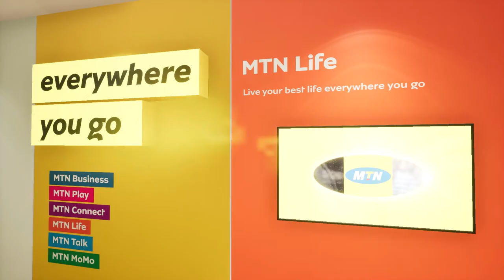MTN, Retail Design, Johannesburg, South Africa, Designed by Design Partnership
MTN  combination, Retail Design, Johannesburg, South Africa, Designed by Design Partnership.
Designing for Human Behaviour.

MTN Group Limited, formerly M-Cell, is a South African multinational mobile telecommunications company, operating in many African, European, and Asian countries. Its head office is in Johannesburg.

​Rendered Services:
Concept Design
3D Development & Animation
Design Development Documentation
Material and Finishes Selection
Furniture Selection
Lighting Specifications & FF&E
Tender Documentation
Construction Documentation
Design Management Services